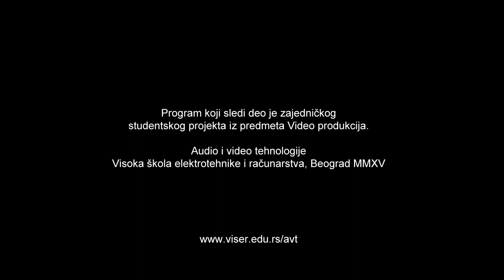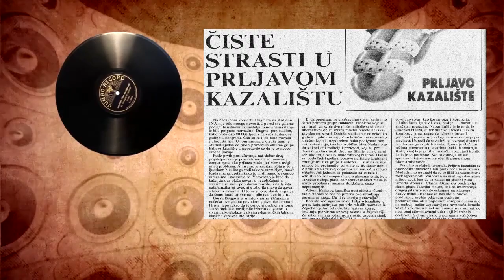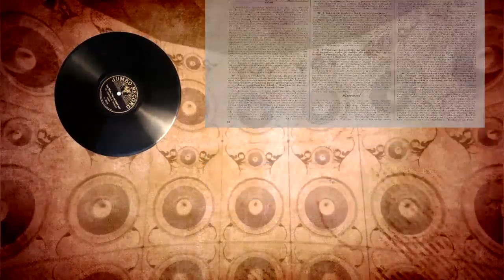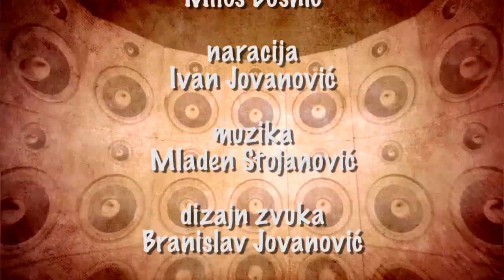Novi val - Prljavo kazalište (Epizoda 3)